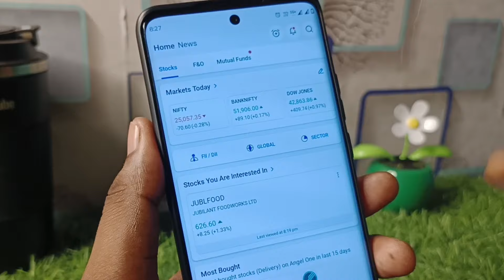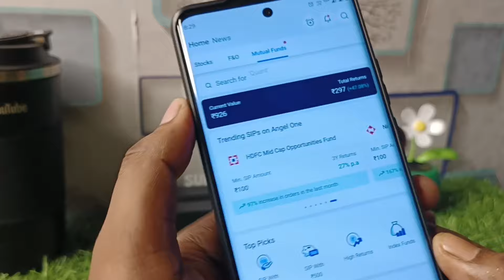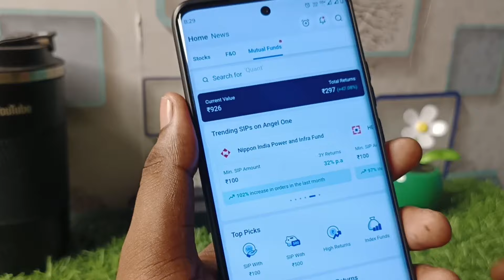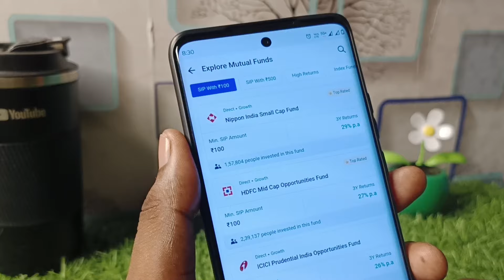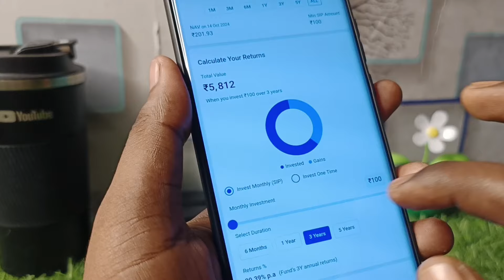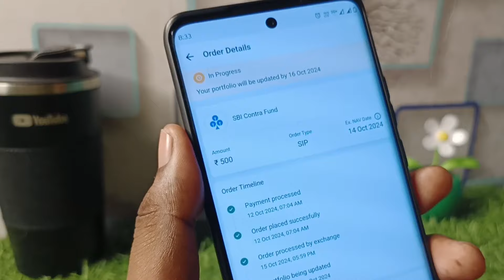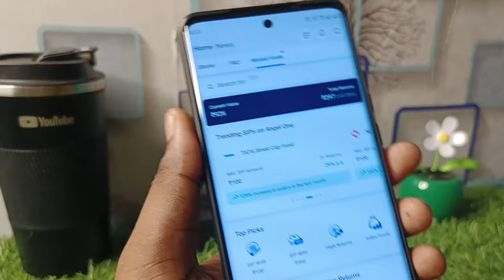Angel one se sip kaise kare | Angel one mutual fund me invest kaise kare